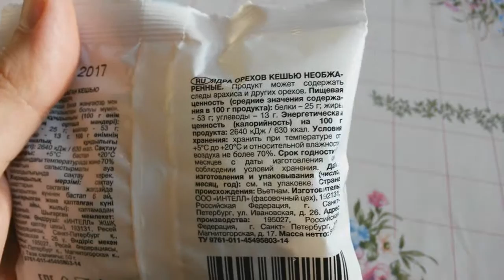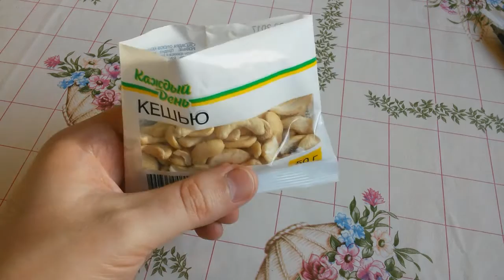Кешью Каждый День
Видео обзор орехов кешью каждый день.